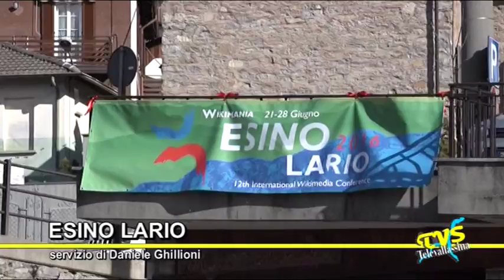Esino Lario - Raduno Wikipedia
Esino Lario (LC) - 22 Aprile 2016

Esino Lario è stato selezionato da una giuria internazionale per ospitare Wikimania, il raduno mondiale di Wikipedia nel 2016.

Esino Lario sostiene il sapere libero e contribuisce a Wikipedia e ai progetti Wikimedia dal 2006. A partire dal 2006 è stata adottata la licenza libera sulla documentazione dell’Associazione del Museo delle Grigne e successivamente dell’Ecomuseo delle Grigne; un’ampia selezione di documenti e fotografie dell’Archivio Pietro Pensa è stata caricata in alta risoluzione su Wikimedia Commons, la banca dati multimediale di Wikipedia, ricevendo nel 2009 il Premio Wikimedia Italia per il sapere libero.

L’esperienza pilota di Esino Lario è stata alla base di “Share Your Knowledge” (Condividi il tuo sapere), un progetto che ha coinvolto oltre 100 istituzioni nel rendere disponibile la loro documentazione con licenza libera e contribuire ai progetti Wikimedia. Attualmente Esino Lario è anche coinvolto nel progetto Italo-Svizzero “Il paesaggio culturale alpino: Valorizzare il paesaggio culturale attraverso dati aperti, Wikipedia, Sit e allestimenti analogico digitali” e la candidatura di Esino Lario ha prodotto una grande banca dati di immagini del suo territorio su Wikimedia Commons e una mappa dettagliata del comune su OpenStreetMap.